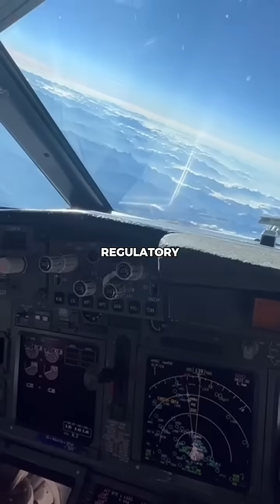Why modern aircraft don't have 4 engines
Why modern aircraft don't use 4 engines